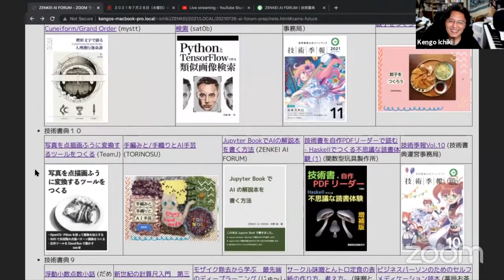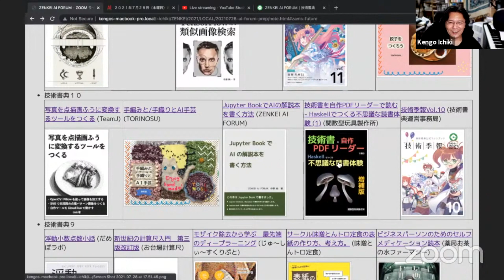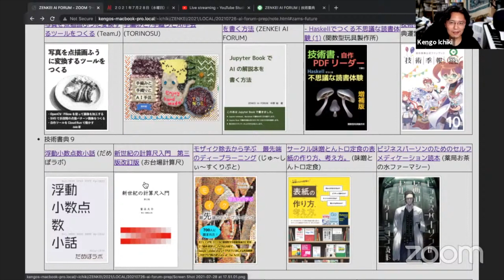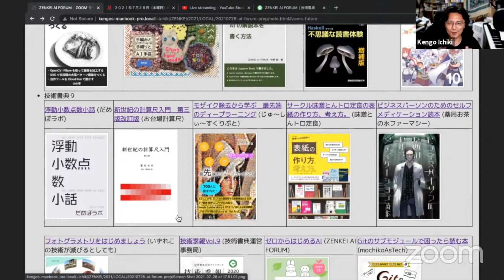技術書典で買った本（２）計算尺とか (ZAF-2107-04)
この日は先日（7/10 ~ 7/25) 開催された『技術書典１１』のふりかえりで、執筆していただいたみなさん、ZOOM に米田さん、窪田さん、河村さん、YouTube には山本さんが来てくれました。

エピソード４は前座『技術書典でこれまで買った本』のパート２、今回の技術書典１０、９へと時間を遡っての紹介です。